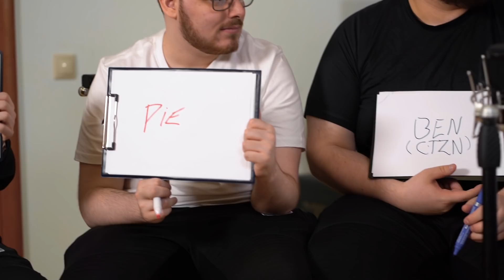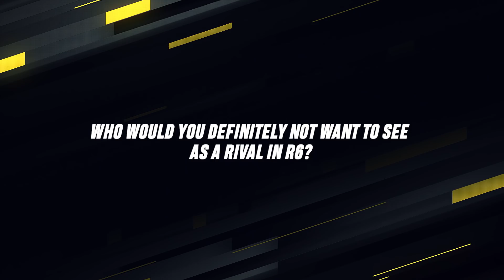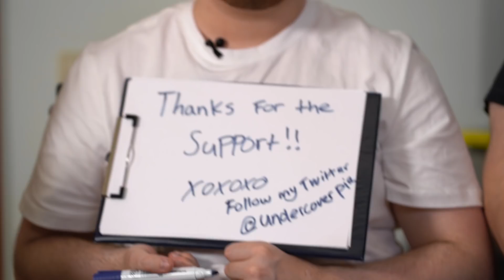WHO IS THE HOTTEST? (NAVI Rainbow Six Challenge)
Watch today's video to find out who's popular with the girls, who's the biggest joker and most toxic on NAVI Rainbow Six.

В этом видео игроки NAVI Rainbow Six оценят своих тиммейтов: кто пользуется популярностью у девушек, кто шутит по кд, а кто — чаще всех токсичит.

Хватай банку самой дикой энергии на планете – и прокачай свой MMR/Rank

Grab a can of the wildest energy on the planet and boost your MMR/Rank

NAVI Rainbow Six Siege roster:
Leon «neLo» Pesić
Ben «CTZN» McMillan
Luke «Kendrew» Kendrew
Szymon «Saves» Kamieniak
Jack «Doki» Robertson
Ellis «Pie» Pyart